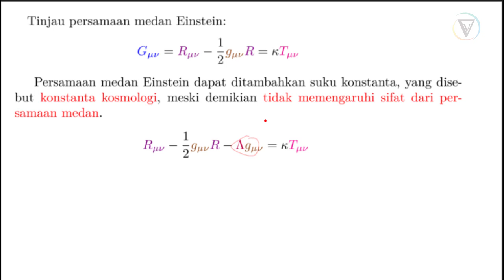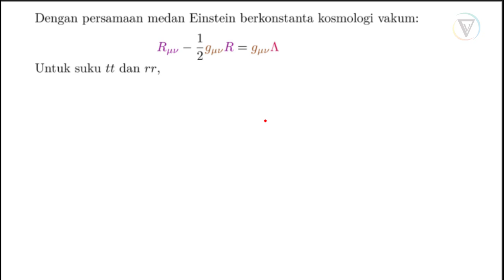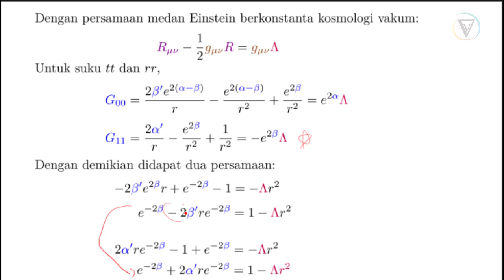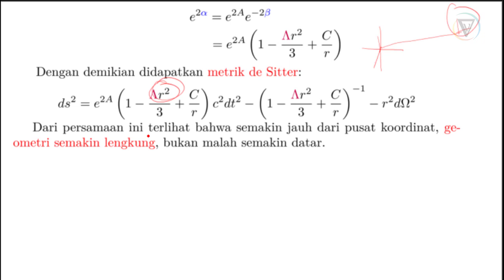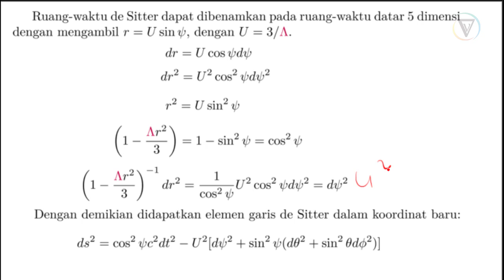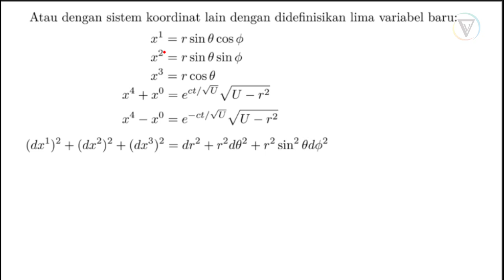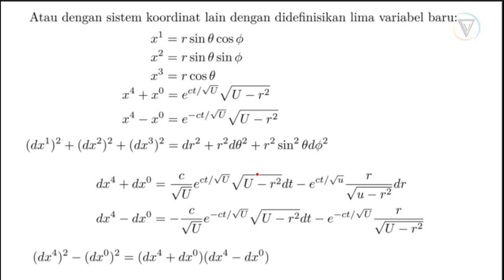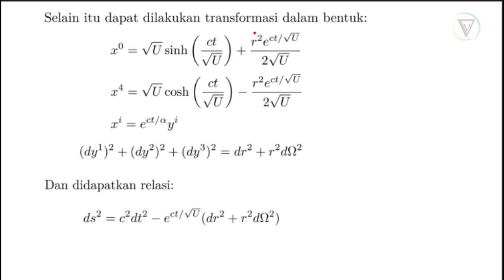RelKosmo SPME 7 Solusi de Sitter